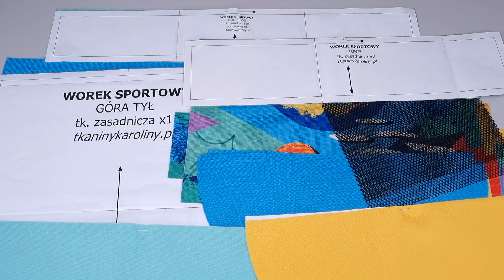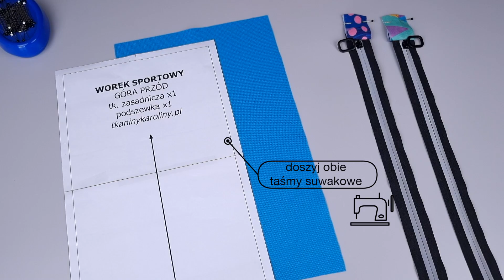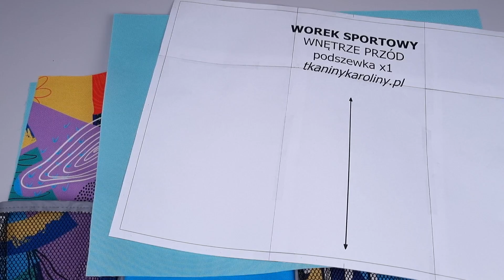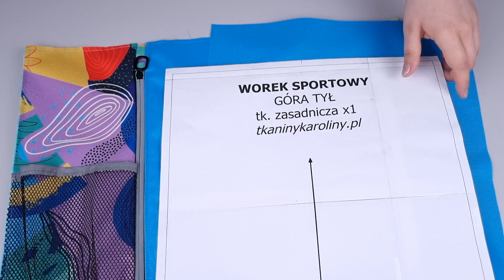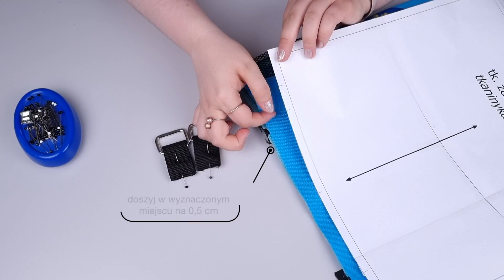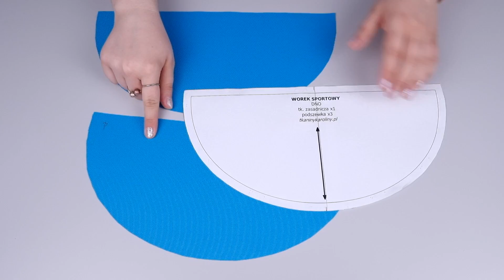JAK USZYĆ PLECAK SPORTOWY? TUTORIAL DIY TKANINY KAROLINY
Wszystkie niezbędne informacje i materiały potrzebne do uszycia plecaka znajdziesz tutaj
Uszyj z nami sportowy plecak! Możesz go zabrać na trening i na wycieczkę.
To fajny i funkcjonalny model. W plecaku zmieścisz mnóstwo rzeczy np. strój sportowy, przekąski, piłkę, bidon na wodę, a na buty jest oddzielna kieszeń!

Worek sportowy ma wiele kieszeni, dwie boczne z siatki na rzeczy potrzebne pod ręką np, woda czy chusteczki, dwie kolejne ukryte - jedna większa, druga mniejsza no i oczywiście specjalna dolna kieszeń na buty. Wewnątrz dodatkowo mała kieszonka na suwak aby można było schować klucze lub telefon.